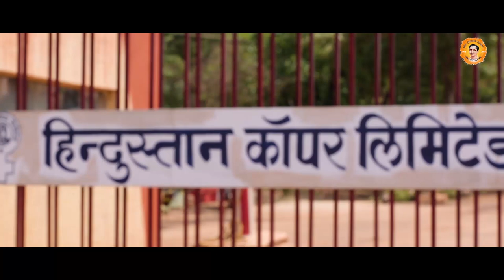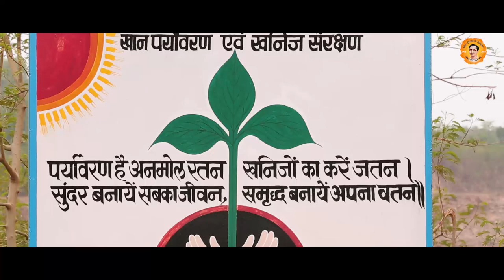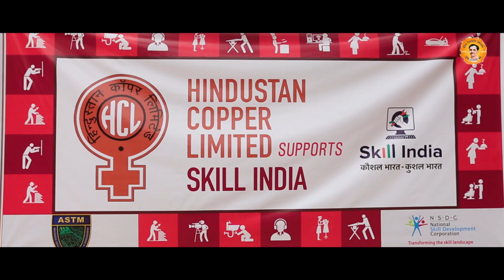Hindustan Copper Limited (A Govt. of India Enterprise)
Hindustan Copper Limited (HCL), a public sector enterprise of the Government of India was incorporated on 9th November 1967. It has the distinction of being India's only vertically integrated copper producing company encompassing mining, beneficiation,HCL’s mines and plants are spread across four operating Units, one each in the States of Rajasthan, Madhya Pradesh, Jharkhand and Maharashtra as named below:

»  Khetri Copper Complex (KCC) at Khetrinagar, Rajasthan
»  Indian Copper Complex (ICC) at Ghatsila, Jharkhand
»  Malanjkhand Copper Project (MCP) at Malanjkhand, Madhya Pradesh
»  Taloja Copper Project (TCP) at Taloja, Maharashtra smelting, refining and casting of refined copper metal.
»Gujarat Copper Project (GCP) at Bharuch, Gujarat